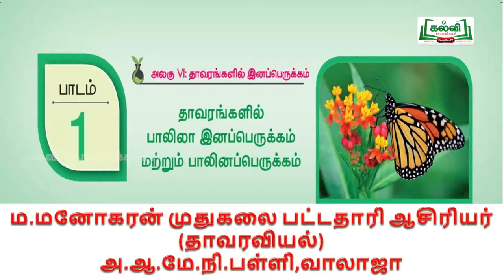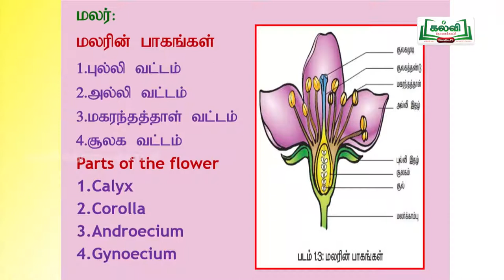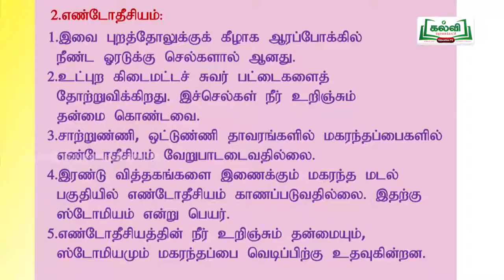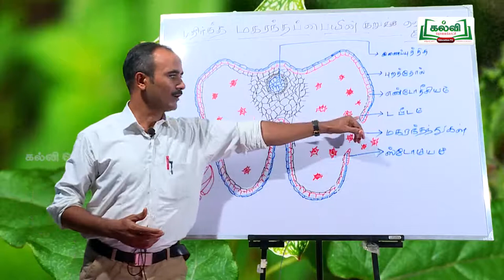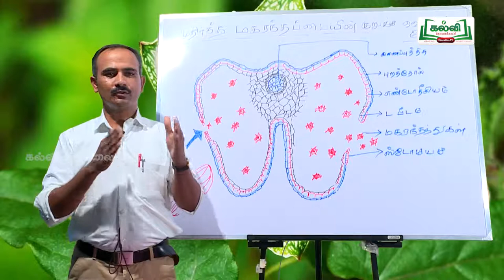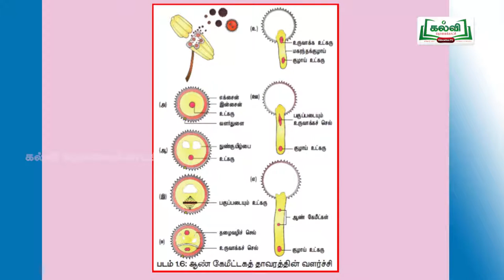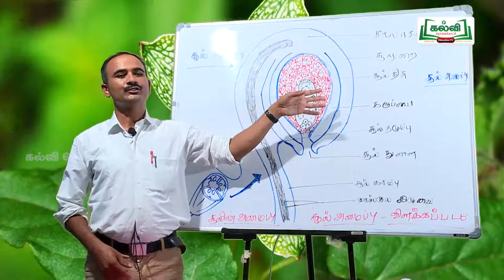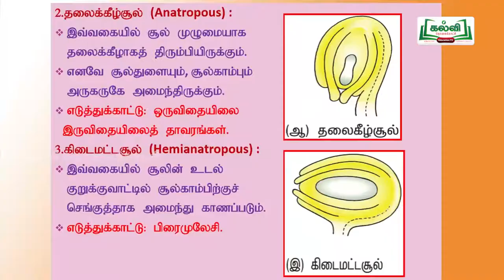tnHitechlab Bio- Botany Videos-ST_VEL_C12_BOB_U1E2P7_TM_HR